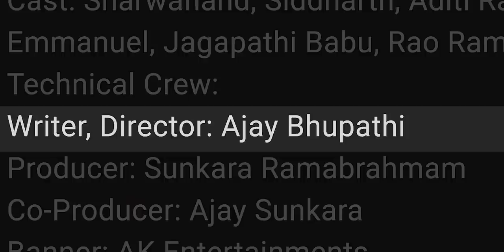MAHA SAMUDRAM | Sharwanand | Siddharth | Aditi Rao Hydari | Ajay Bhupathi | Trailer Reaction!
Jamazing Patrons of October: Malik Myers, Krisha Venkataraman, Avijit Singh, Madhan, Bhavya Singh, Sameer, Akash Dhanasekar, Riju Mahna and Shean Roldhan!

~VEERENDRA CHOWDARY~
Veerendra Chowdary created the opening animation.

~MOOSA RAZA~
Moosa Raza created additional background animation.